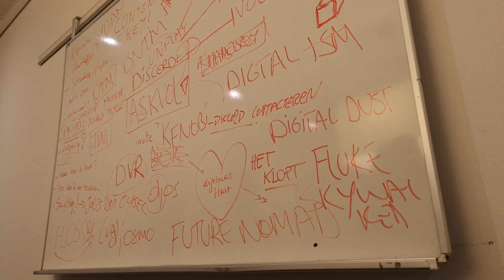Jorden Di Egidio's Devine Internship @ Medialaan Vilvoorde